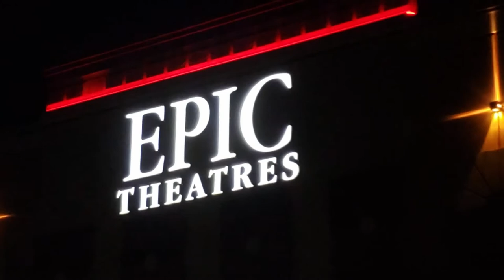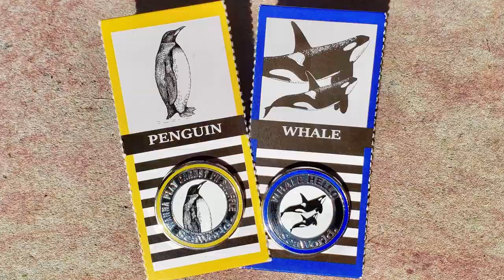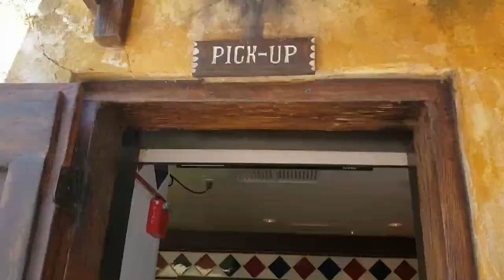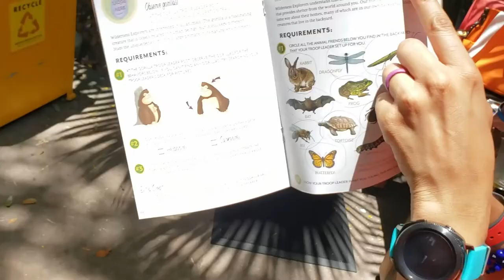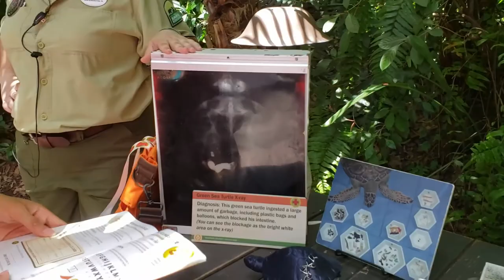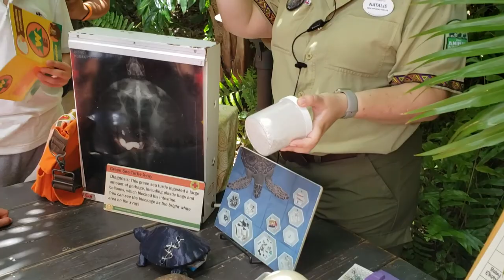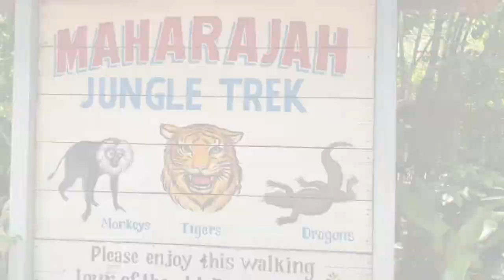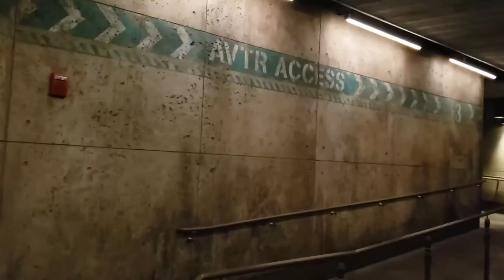FREE SEAWORLD ORLANDO PINS! / NEW ANIMAL KINGDOM STUFF / TOY STORY 4 REVIEW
While park hopping, we give our Toy Story 4 review, we show you free SeaWorld Orlando pins, we show you new things at Disney's Animal Kingdom Park, and more! (Continued...)

(Cont...) We begin this episode by watching Toy Story 4 at an Epic Theatre, which had a special Toy Story 4 kid's pack! The next morning, we hop into SeaWorld Orlando for free collector's pins, which SeaWorld was giving to the first 1,000 guests who stopped by the Under the Sun store in the Waterfront Shoppes! We pet some rays, watched SeaWorld's new sea lion pup and mom, and rode Mako and Kraken, too!

For the second half of our park-hopping day, we scoped out new things at Disney's Animal Kingdom Park, including the Simba Sunset soft-serve float (with watermelon flavor), Toy Story 4 merchandise, and the Wilderness Explorers scavenger hunt area at the entrance to Rafiki's Planet Watch, which will reopen on July 11!

Park hoppers, you can be sure to stay updated with our Park Hopping Mad adventures and more when you...

SHARE our videos, too! We are thankful for all of you and would love to hear from you!